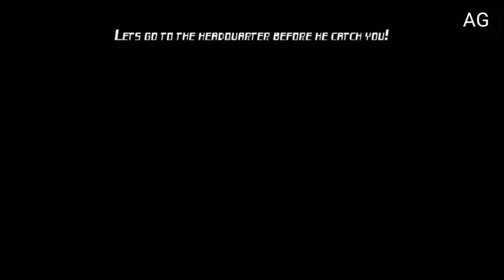SMILING X CORP 2 Full Gameplay -The Resistance Survival | Shade Plays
Today I am playing horror game  Smiling x corp 2 full gameplay - The resistance survival  in Hindi

Thanku